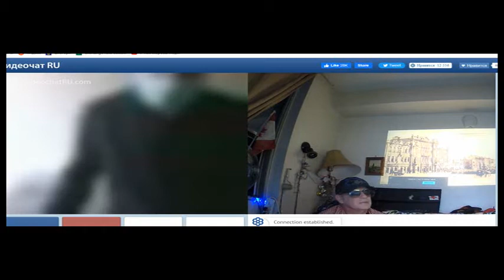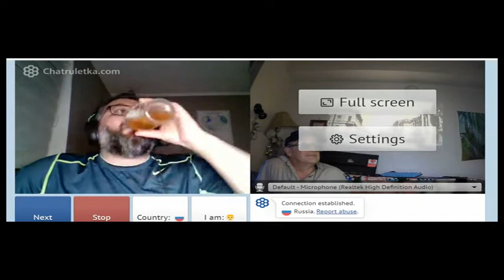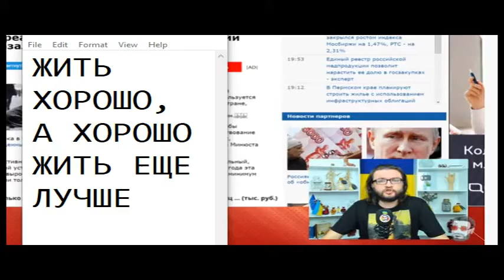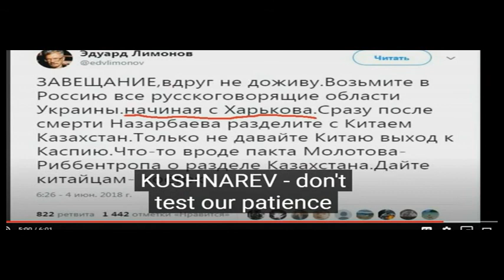Укроисторические аспекты 26